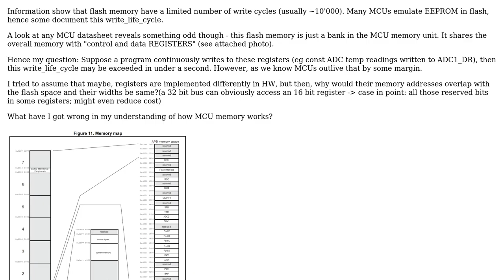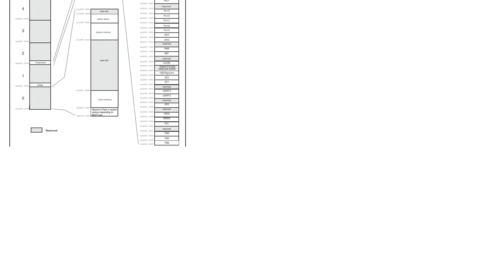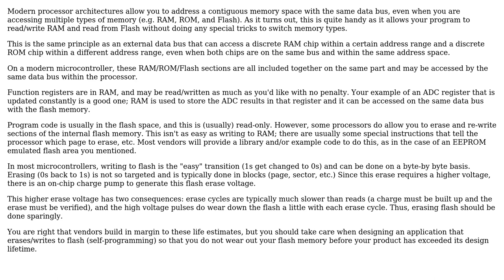Electronics: Microcontroller memory write cycles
With thanks & praise to God, and with thanks to the many people who have made this project possible! You are responsible for your own actions.